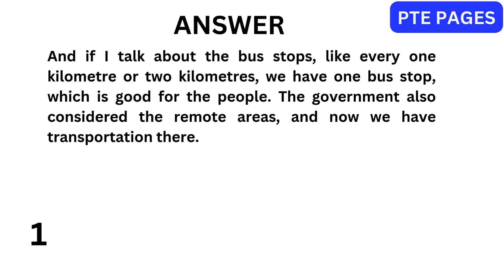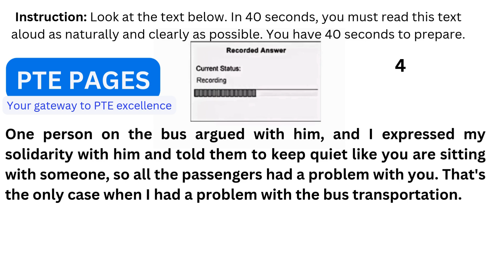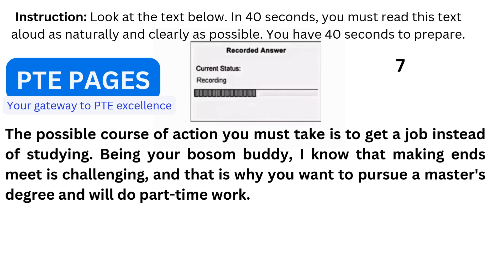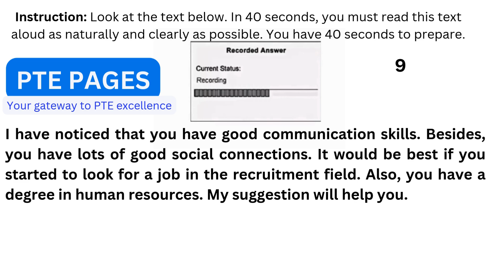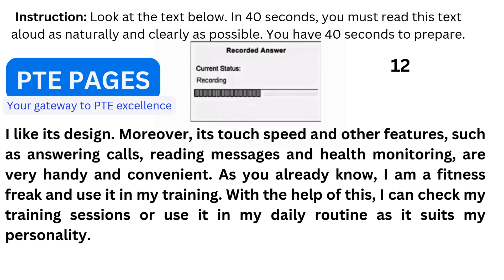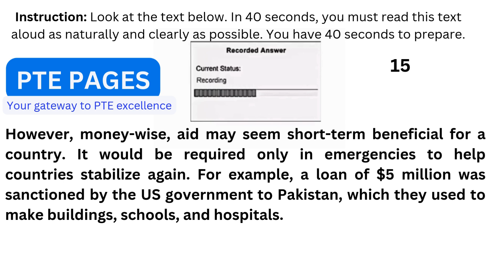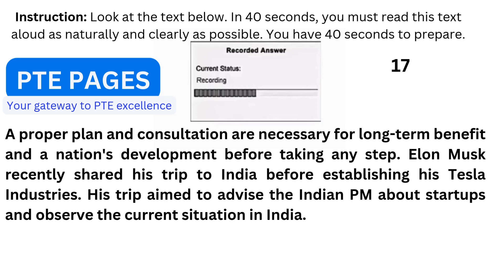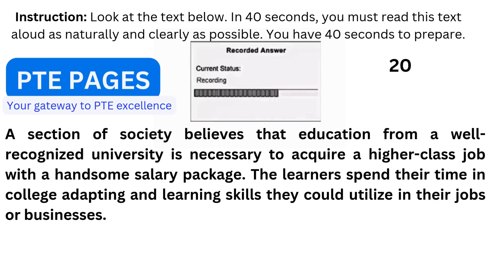PTE Read Aloud (Academic and Core) - Oct 2024 - Most Repeated